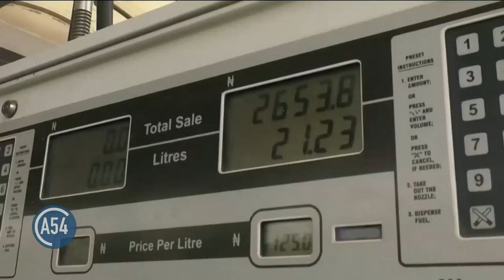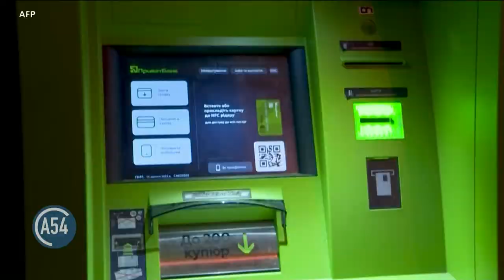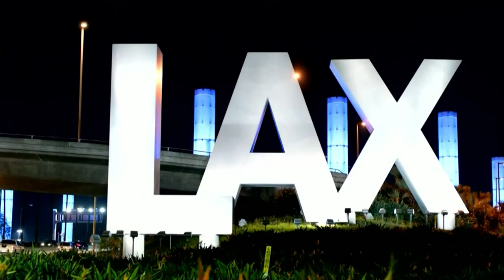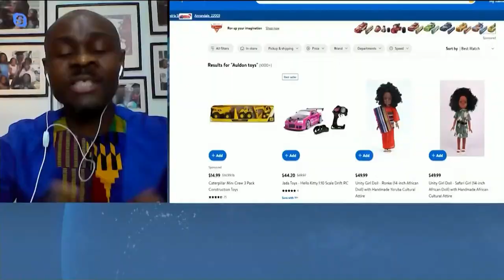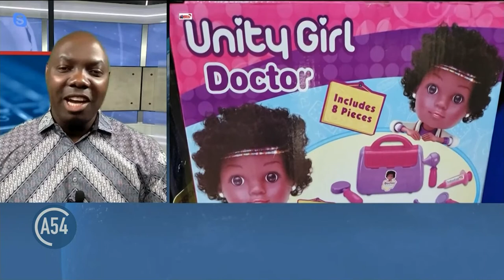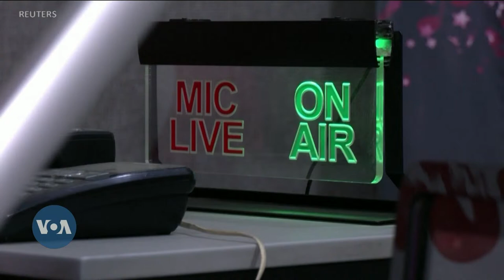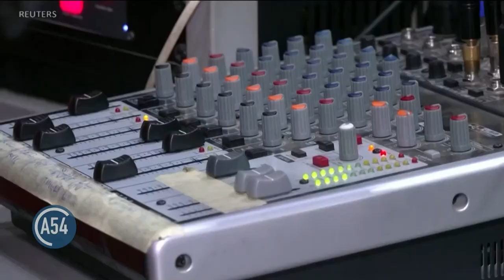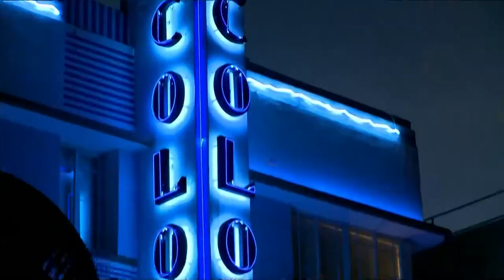Africa 54 - February 16, 2022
Tonight on Africa 54: Burkina Faso’s military leader, Paul-Henri Damiba, is sworn in as president weeks after a successful coup; VOA speaks to former Ghanaian President and African Union chairperson John Kufuor about the rise in military coups in West Africa; A South African judge dismisses former President Jacob Zuma’s bid to stop a trial against him.